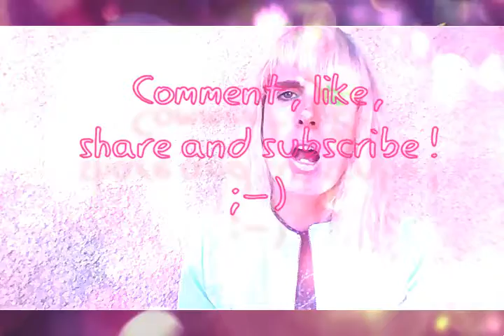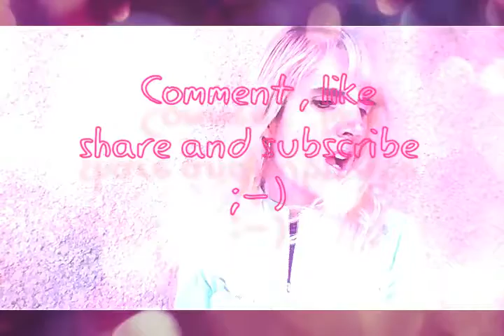PRIDE IN THE NAME OF LOVE_EMMA MEDUSA (U2-cover)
Voici mon titre préféré de U2.
Musicalement vôtre.
EMMA MEDUSA